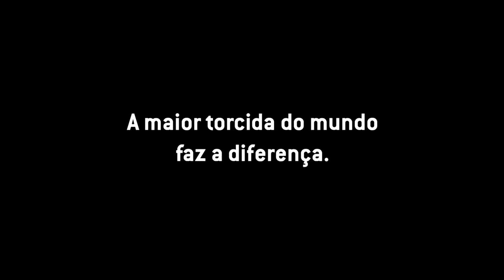A saúde pública exige que o Flamengo vença para o bem de todos - Narração: Fernanda Gentil